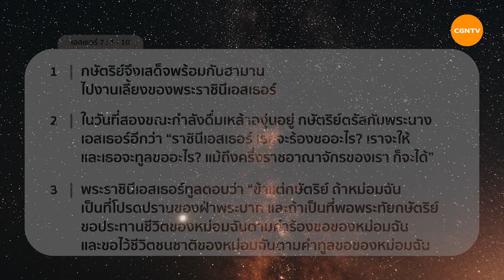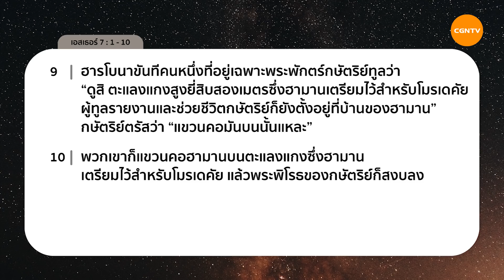19/06/2022 เฝ้าเดี่ยว| เอสเธอร์ 7:1-10 “ถึงเวลาลงมือแก้ปัญหาวิกฤต” | ดร.กนก ลีฬหเกรียงไกร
ถึงเวลาลงมือแก้ปัญหาวิกฤต

เมื่อต้องเผชิญกับวิกฤตชีวิต ถึงเวลาแล้วหรือยังที่เราจะลงมือแก้ปัญหา ?
พระธรรมตอนนี้ชวนเรามาดูวิธีการแก้ปัญหาของเอสเธอร์เมื่อเจอวิกฤตครั้งใหญ่
เธอรับมือและมีท่าทีอย่างไร?

มาร่วมเฝ้าเดี่ยวด้วยกันในรายการ Living Life กับ ดร.กนก ลีฬหเกรียงไกร
ในพระธรรม เอสเธอร์ บทที่ 7 ข้อที่ 1ถึง 10